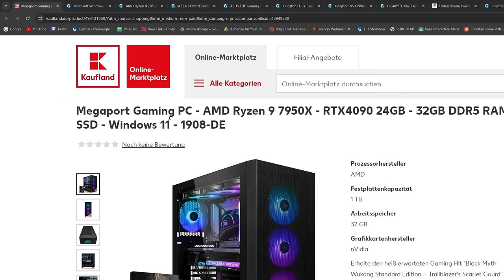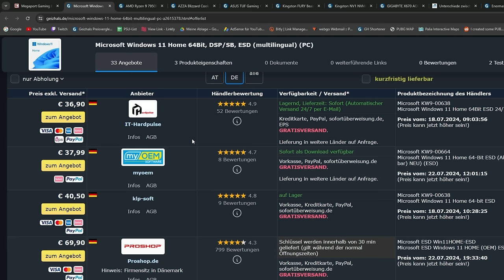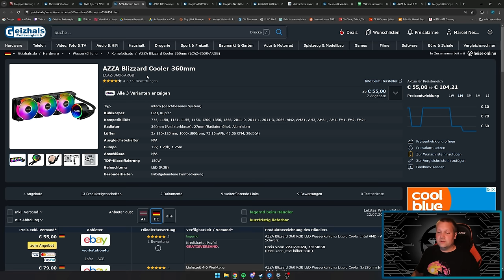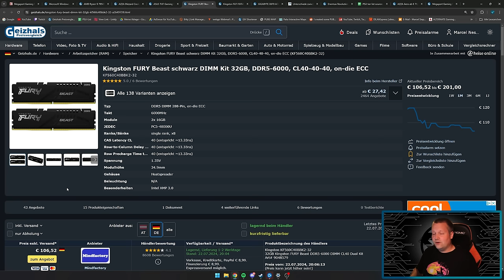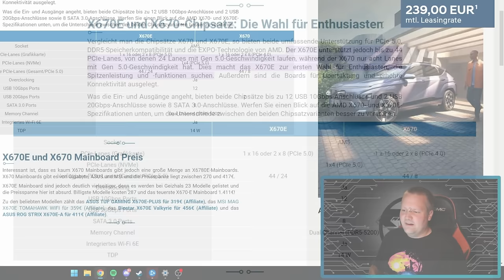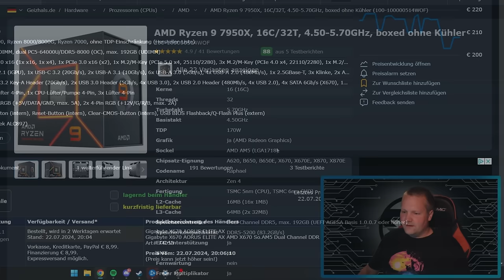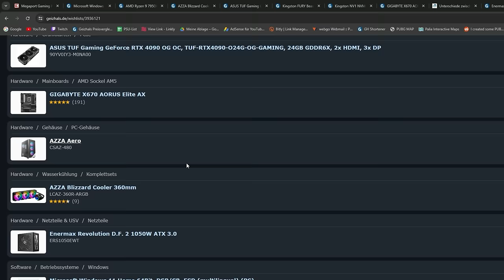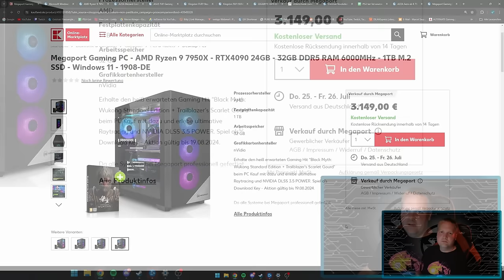Kaufland.de - Megaport Gaming PC - Taugt der was?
▼ Mein System ▼

 ⇘ Timestamps ⇙

00:00 - Einleitung
00:22 - Megaport Gaming PC
09:28 - Ergebnis/Fazit

⭐️ Quellenangaben ⭐️